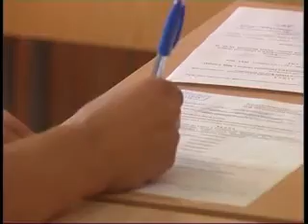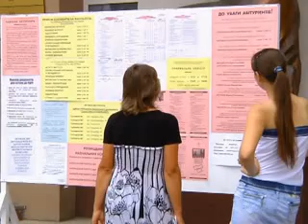ВЕСЕЛОВСЬКА Вступна кампанія ДЛЯ ЕФІРУ